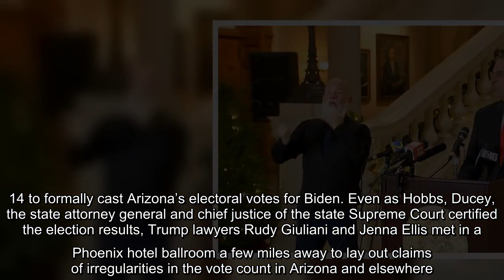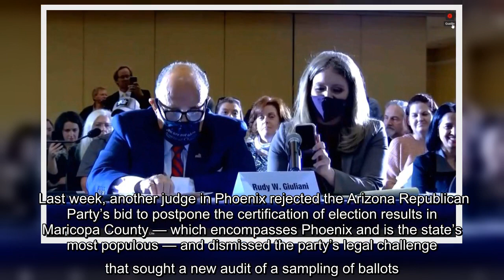✅ Democratic Secretary of State Katie Hobbs and Republican Gov. Doug Ducey both vouched for the int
✅  Democratic Secretary of State Katie Hobbs and Republican Gov. Doug Ducey both vouched for the integrity of the election before signing off on the results.